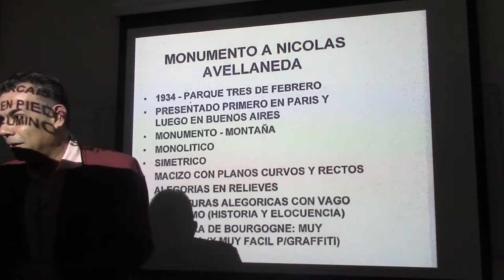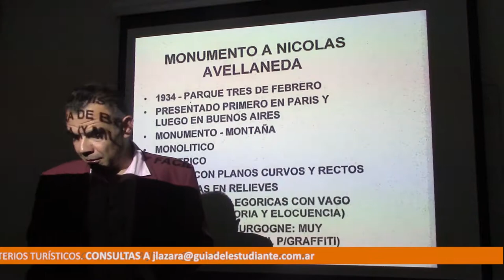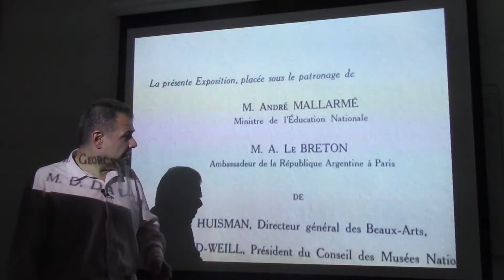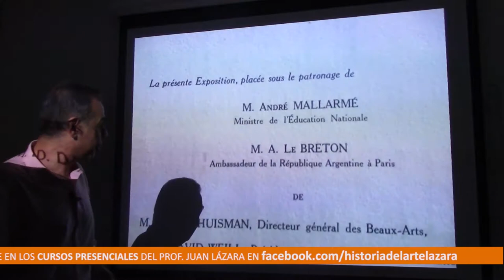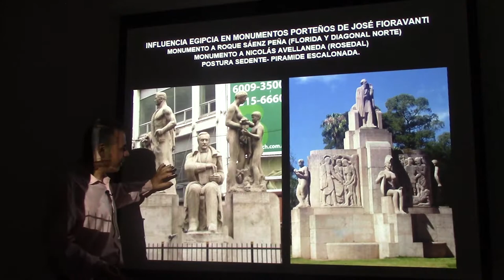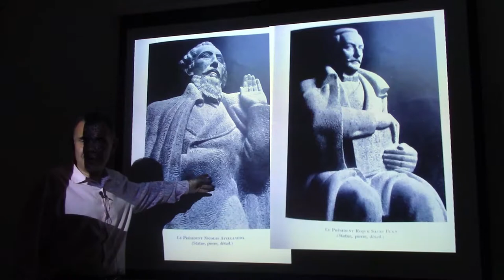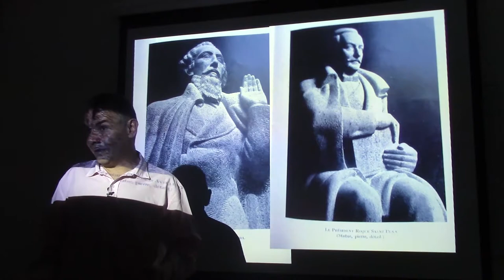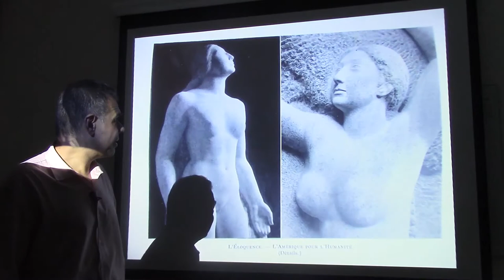97 MONUMENTO A AVELLANEDA DE FIORAVANTI POR EL DR JUAN LÁZARA